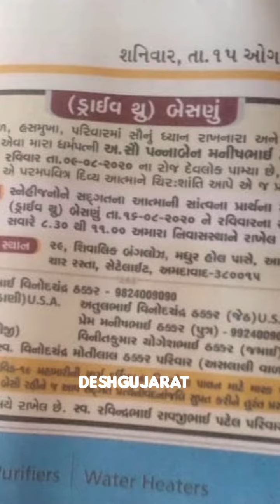Drive Through Besnu in Ahmedabad in Pandemic time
Ahmedabad: City based Thakkar family today organized a drive-through besnu of family member late Pannaben Thakkar,  in which relatives and friends participated just by sitting in their own car for a brief time and then drive ahead making a way for another car to enter the besnu venue. A drive-through besnu was organized at family's bungalow in Satellite area. Arrangement was made in a way that one sitting in car would have face to face sight of hosts of besnu and can do namaste to them in order to convey condolence. Only limited number of seats were arranged for close family members of host family. A drive-through besnu was organized looking at the Covid-19 pandemic situation during which gathering is not advisable and also not allowed. A drive through besnu also solved the issue of large parking space required for vehicles of those who would pay visit to condole the family.